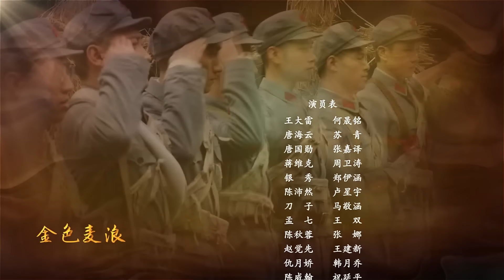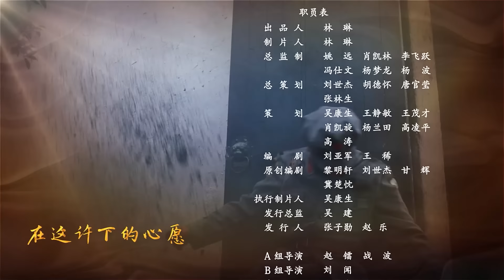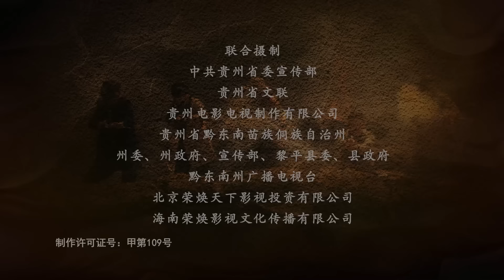【抗战剧 ENG SUB】狂战女军医30丨身手不凡的红军副连长率领机智过人的女军医英勇苦战，打响武装斗争最终消灭敌军的故事！苏青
该剧讲述了1934年黎平会议前夕，中国工农红军一支先遣队在黔东南地区为中央红军探路，并发动少数民族群众，开展武装斗争,消灭敌人，保证黎平会议召开的故事。